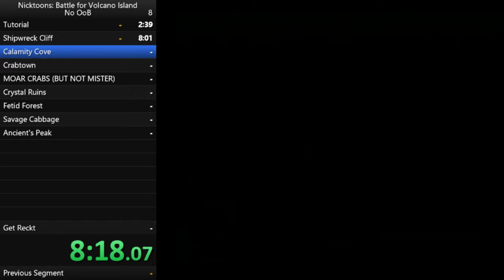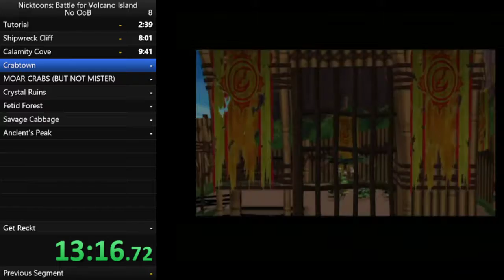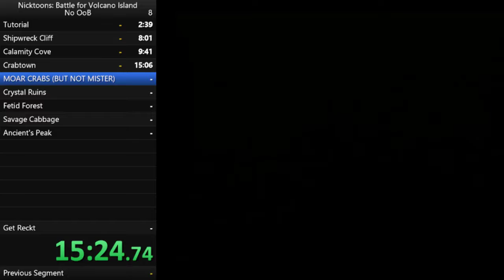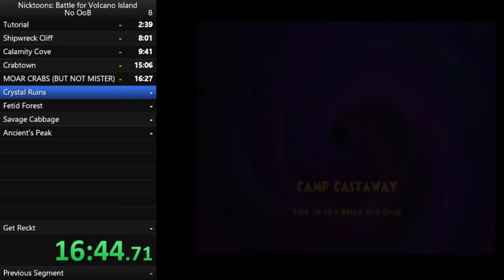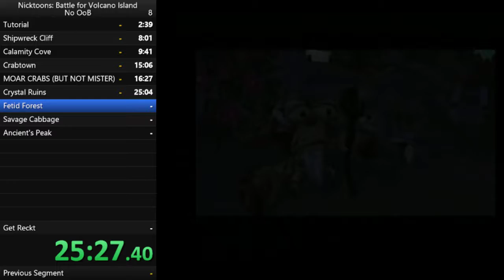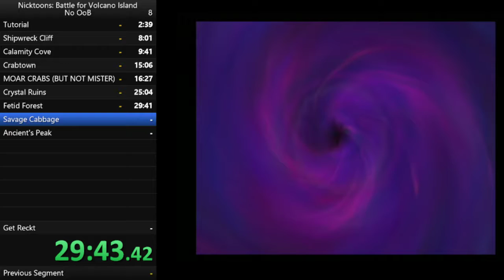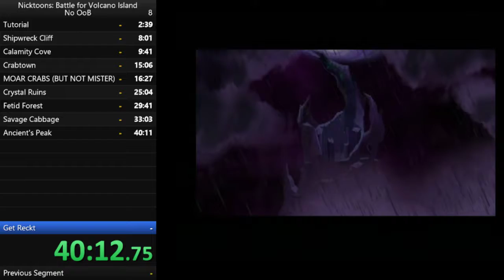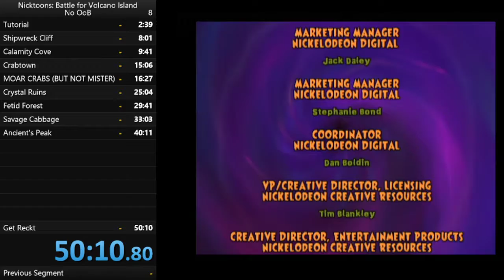June 2017 PB 50:10 Nicktoons BFVI No OoB